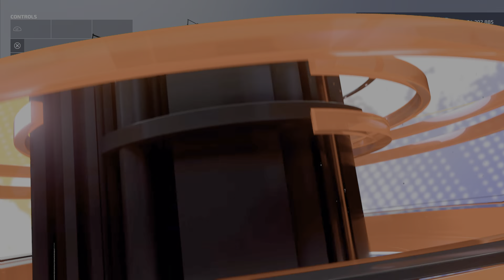FS22 Windmill Pack New mod for May 20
Windmills Pack
By: Edziaszek